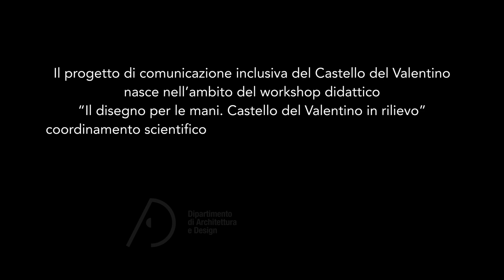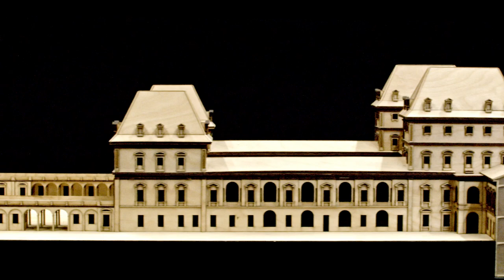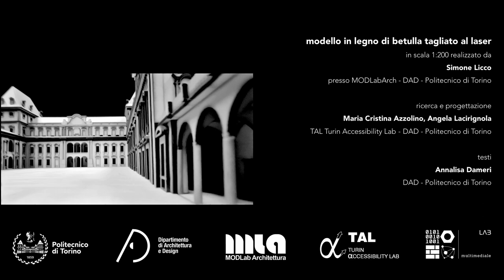Plastico del Castello del Valentino - Legno tagliato al laser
Taglio laser - Linguaggio LIS
Interprete LIS: Valentina Bani
ultima versione